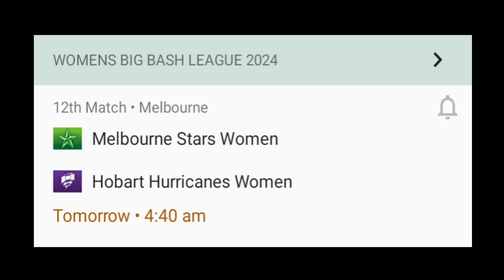MELBOURNE STARS W vs HOBART HURRICANES W | WBBL 12th Match | Toss Kon Jitega | Today Toss prediction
Watch the thrilling 12th match of the WBBL as Melbourne Stars Women take on Hobart Hurricanes Women! Who will win the toss today? Get your toss prediction and stay updated with the latest cricket news and updates. Melbourne Stars Women are looking strong, but can Hobart Hurricanes Women pull off an upset? Watch to find out!

Video About❤️👇
today toss prediction
Melbourne Stars women vs Hobart Hurricanes women 2024
mlsw vs hbhw today toss
Women Big Bosh League 2024
toss winner live
toss prediction
toss prediction today
Women Big Bosh League, 2024 12th  Match
Melbourne Stars women vs Hobart Hurricanes women
full limit se khelo toss winner milega
Melbourne Stars women vs Hobart Hurricanes women  2024  toss winner 🏆
don't miss my toss winner
sytw vs hbhw toss winner 🏆
toss + match winner live
who will win the toss winner
today toss winner 🏆
mlsw vs hbhw dream 11 team prediction
mlsw vs hbhw live match today
mlsw vs hbhw 12th match highlights ,  2024
mlsw vs hbhw 12th match highlights
fixx toss winner my you tube channel
mlsw vs hbhw toss winner🏆
who won the toss
aaj ka toss koun jitega
Melbourne Stars women vs Hobart Hurricanes Women  live match
Melbourne Stars women vs Hobart Hurricanes Women highlights
today match toss kon jitega
today dream11 prediction
today toss kon jitega live
aaj ka toss kon jitega highlights
aajka match kaun jitega
mlsw vs hbhw 12th match prediction
mlsw vs hbhw  pitch report
chepak stadium pitch report
Melbourne Stars women vs Hobart Hurricanes Women 12th Match  prediction
Melbourne Stars women vs Hobart Hurricanes Women 12th Match kaun jitega
Melbourne Stars w vs Hobart Hurricanes w 12th Match 2024 preview
Melbourne Stars w vs Hobart Hurricanes w match toss prediction
tips 2024
Melbourne Stars w vs Hobart Hurricanes w match
today live toss report 2024
Melbourne Stars w vs Hobart Hurricanes w today toss prediction
Match prediction toss winner match winner🏆
today toss prediction today match prediction
Melbourne Stars w vs Hobart Hurricanes w 12th Match prediction
dream11team
Melbourne Stars w vs Hobart Hurricanes w
today Melbourne Stars w vs Hobart Hurricanes w toss prediction
sytw vs hbhw live match
mlsw vs hbhw 12th match live
mlsw vs hbhw 12th Match winner 🏆
Melbourne Stars w vs Hobart Hurricanes w 12th Match live
Melbourne Stars w vs Hobart Hurricanes w toss prediction